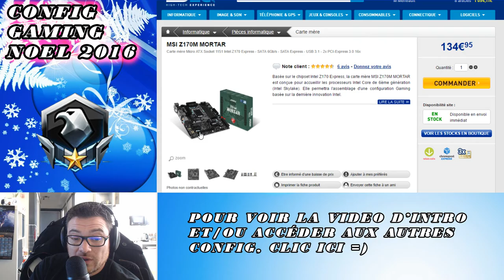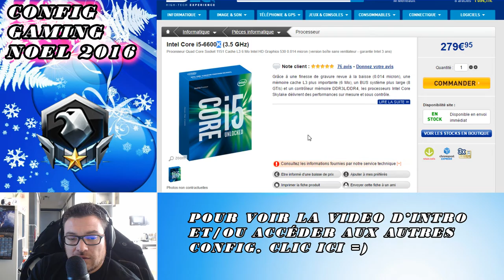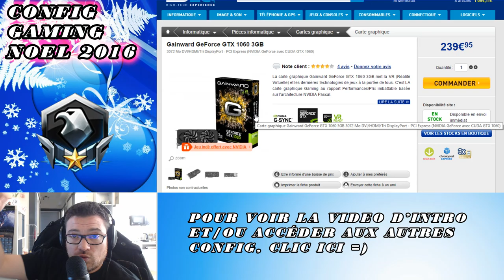Config PC Gaming noel 2K16 Platine 1100€